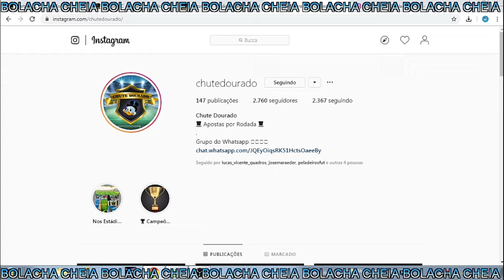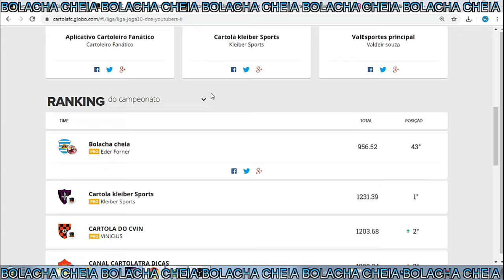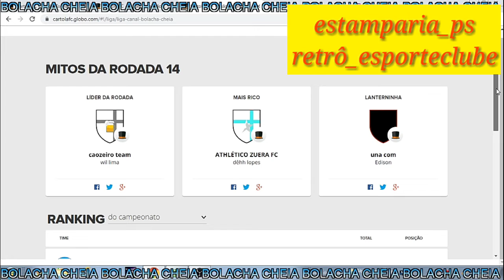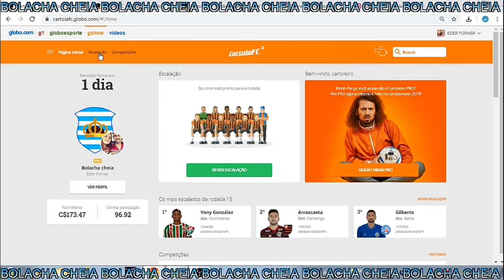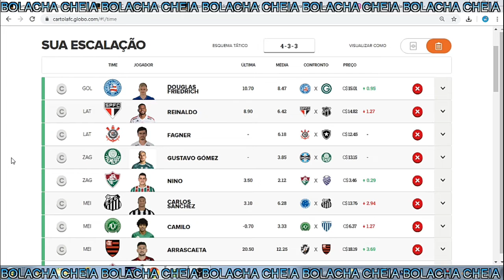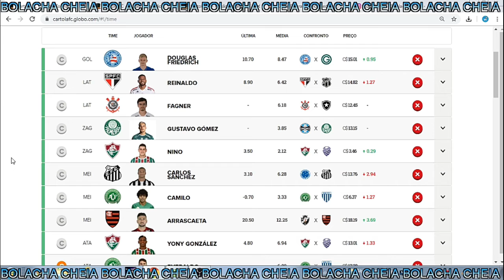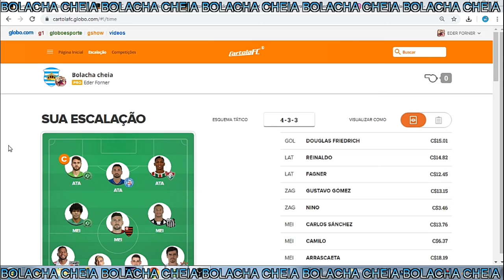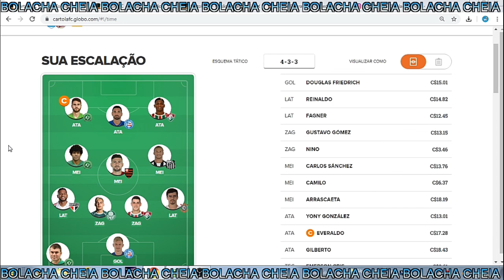100 PONTOS? DICAS DA 15° RODADA CARTOLA FC 2019!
NSTAGRAM DO CANAL

LIGA CHUTE DOURADO

GRUPO WHATSAPP CHUTE DOURADO

LIGA GRATUITA CANAL BOLACHA CHEIA

 SEGUIR NOSSO INSTAGRAM E OS INSTAGRAM PARCEIROS ABAIXO

CANAL EL MAGO CARTOLA

LIGA DOS YOUTUBERS

SE QUISER TER MEUS TIMES PRIVADOS E AINDA CONCORRER A UMA CAMISA DO SEU TIME NO CARTOLA POR APENAS 4,99 POR MÊS, ENTRE NESSE GRUPO ABAIXO

PROFESSOR PARDAL (banco de dados e estatisticas tudo completo)

LINK PARA ADQUIRIR TODO MATERIAL COMPPLETO